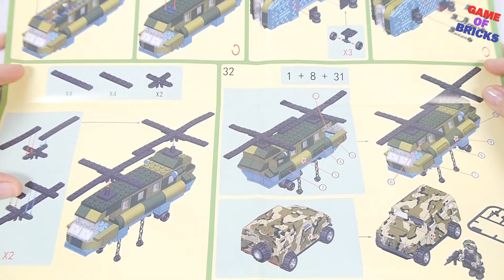How to Build Gorod Macterov 7383 helicopter and armored car TIGER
Summer of 1984 - RKVC►Here are some shops where you can buy LEGO Sets :
Promo - GAMEOFBRICKS-AF
Aliexpress -

 ► Desc
►Music used in video:
Motorbike - TrackTribe
Poppy Seeds - TrackTribe
Lucky Duck